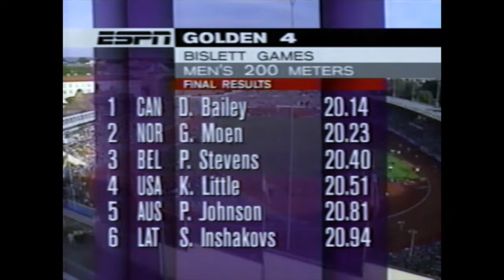Donovan Bailey - Men's 200m - 1997 Bislett Games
Bislett Games
Oslo, Norway
July 4, 1997
Men’s 200m Results (wind 3.0):
     1) Donovan Bailey – 20.14w
     2) Geir Moen – 20.23w
     3) Patrick Stevens – 20.40w
     4) Kevin Little – 20.51w
     5) Patrick Johnson – 20.81w
     6) Sergejs Inshakovs – 20.94w